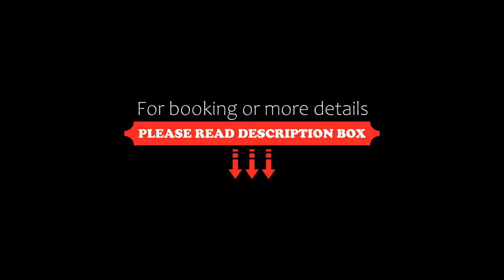Scandic Hallandia, Halmstad, Sweden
About Property:
Conveniently located in Halmstad’s city centre and set on the Nissan River, the Scandic Hallandia is just 3 km from the Halmstad Airport.
The relaxation area offers views of Halmstad Castle and guests can use the jacuzzi, sauna and gym. Bicycles can be borrowed from the reception, while 9 golf courses are within a 30 km radius of Scandic Hallandia Hotel.
The Svea restaurant serves international cuisine and offers views of Halmstad Castle.
Property Type: Hotel
Address: Rådhusgatan 4, 302 43 Halmstad, Sweden
Searching For
1. Scandic Hallandia - Halmstad - Sweden
2. Scandic Hallandia - Halmstad - Sweden Address
3. Scandic Hallandia - Halmstad - Sweden Rooms
4. Scandic Hallandia - Halmstad - Sweden Amenities
5. Scandic Hallandia - Halmstad - Sweden Offers and Deals
Audio Credit:
Track Title: Reasons To Hope
Artist: Reed Mathis